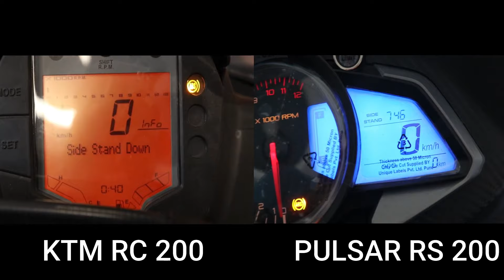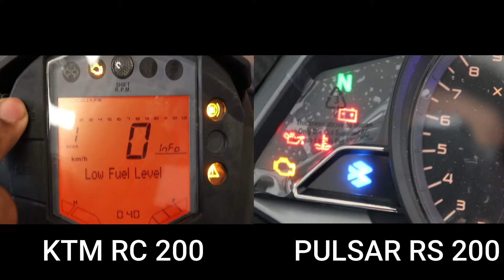2020 Bajaj Pulsar RS 200 BS6 VS KTM RC 200 BS6 | Full Details Comparison | Price | Which one Buy?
Guys aaj ke iss video me maine Bajaj Pulsar RS 200 BS6 VS KTM RC 200 BS6 me compare ki hain baate ki hain kounsi bike aapke liye best rahegi and aapko kousni bike lena chahiye.

Chin mount
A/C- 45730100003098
IFSC- BARB0MOWAXX